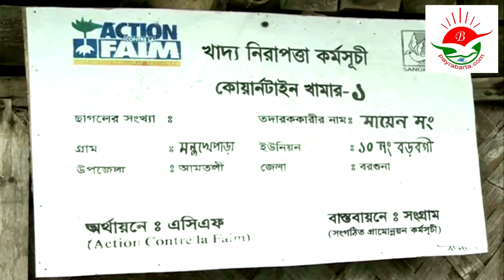তাত বুনে আঁকড়ে আছে বরগুনার রাখাইন সম্প্রদায়।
বঙ্গোপসাগরের তীরে তালতলীর আদিবাসী রাখাইন তাত পল্লী।